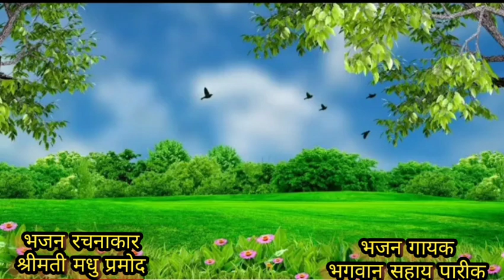भजन करले तू भजन करले//सरस आध्यात्मिक भजन// भजन रचनाकार श्रीमती मधु प्रमोद//भजन गायक भगवान सहाय पारीक